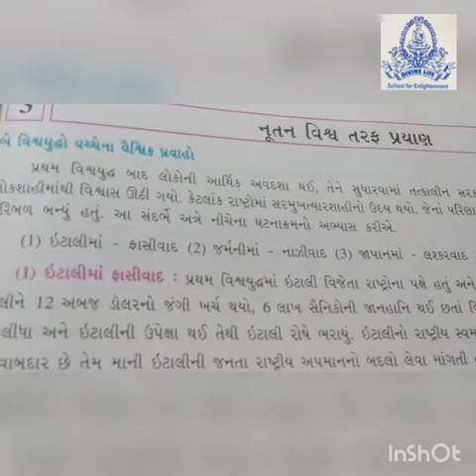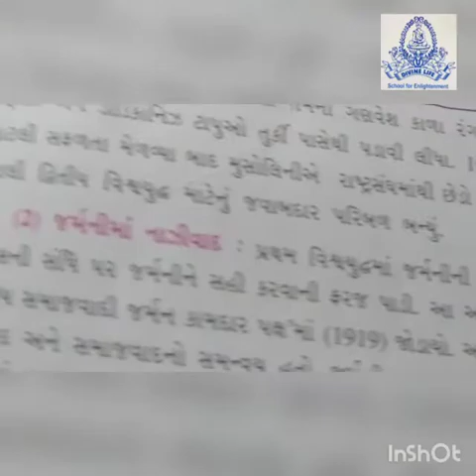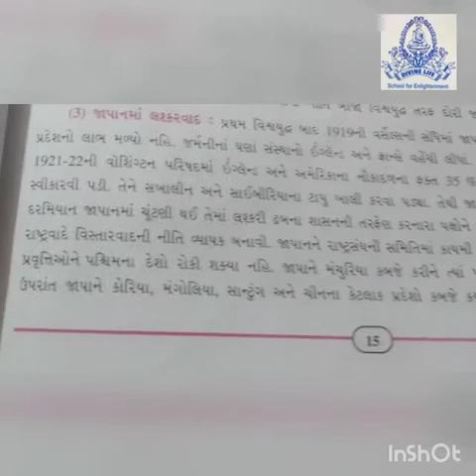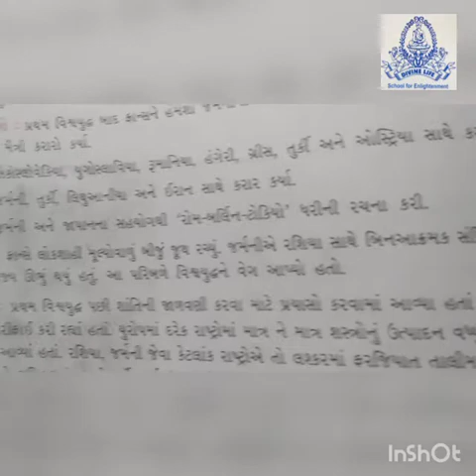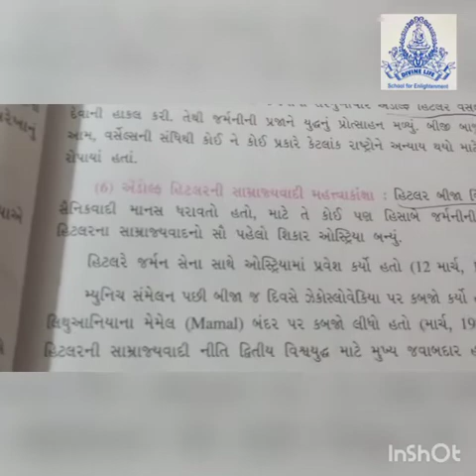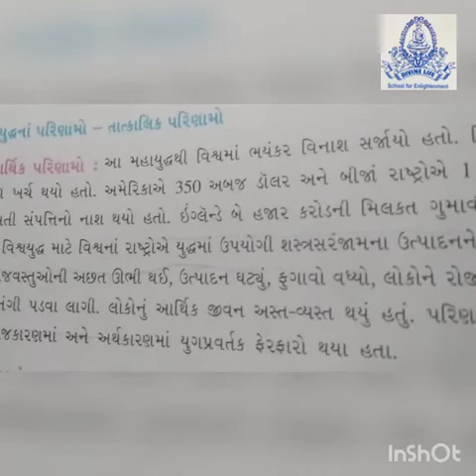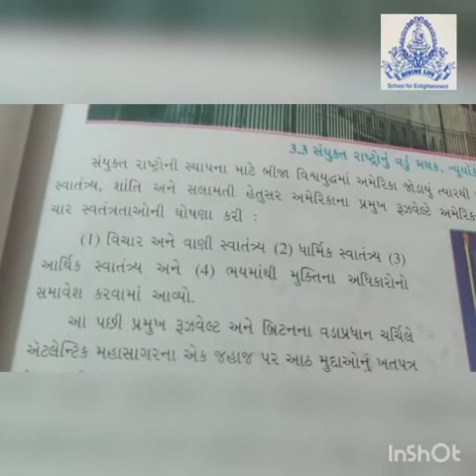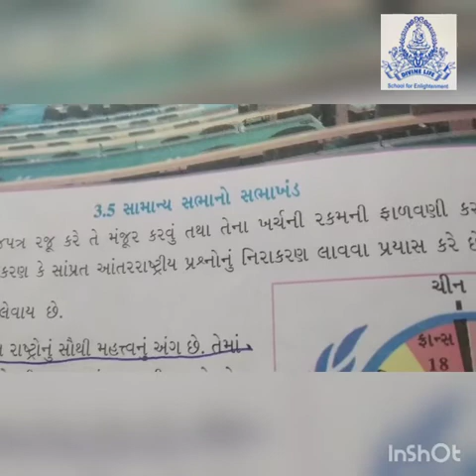ધોરણ -૯ સમાજવિદ્યા પાઠ -૩ નૂતન વિશ્વ તરફ પ્રયાણ